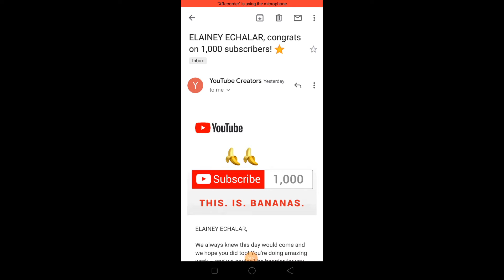Thank you 1k Subscribers😢❤